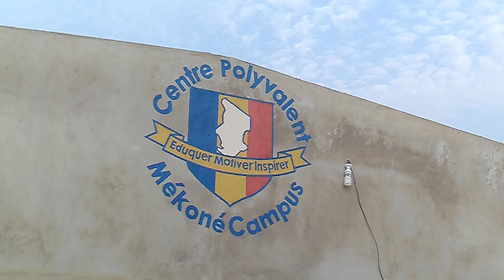MekoneCampus - Moundou, Tchad